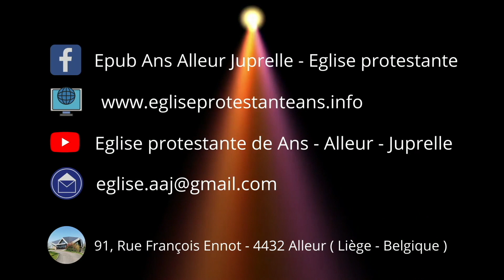CULTE DE L'AVENT 2022 (3) (culte intimiste et préparation de l'église )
Bienvenue dans ce nouveau temps de l'Avent. De façon exceptionnelle nous vous proposons un culte "intimiste" avec la participation des enfants. En bonus vous pourrez assister à la préparation de l'église pour Noël en 4 minutes.  Entrez et fêtez avec nous cette célébration de l'Avent et les préparatifs de la nativité.

Culte diffusé le 18 décembre 2022.
Eglise protestante de Ans - Alleur - Juprelle

Culte et animation de l'église : Pasteur Yann Gabel

Autorisations vidéos et images : Pixabay, Pexels, Coverr, Unsplash, SplitShire, Videezy, Vidsplay, Dareful, Free Stock Video, Life of vids, Videvo.
Crédit : Music by Lesfm from Pixabay

Horodatage
00:00 Accueil et célébration du culte
01:53 3ème bougie de l'Avent
03:42 Psaume 3
04:21 Chant : Je suis dans la joie
07:30 Prière
08:29 Préparation de l'offrande
08:59 Chant : Les anges de nos campagnes
11:37 Histoire ( par Matthieu )
15:27 Changer la face du monde
15:58 Chant : Joie dans le monde
17:27 Bonus : Tous ensemble pour Noël
21:40 Informations au sujet de l'église.